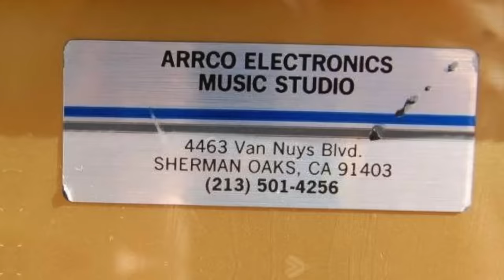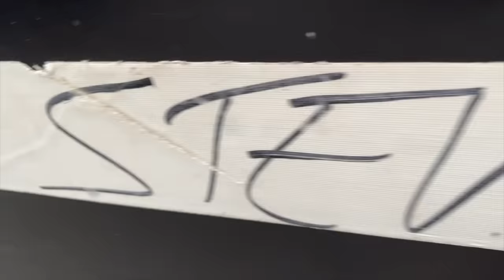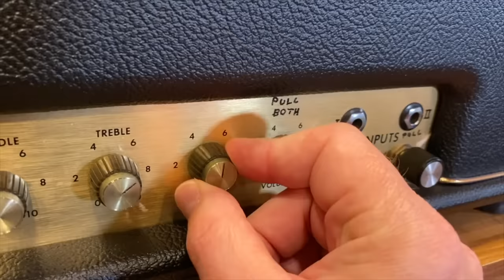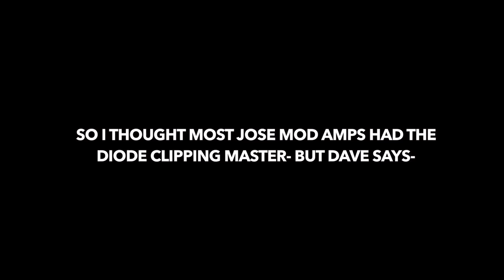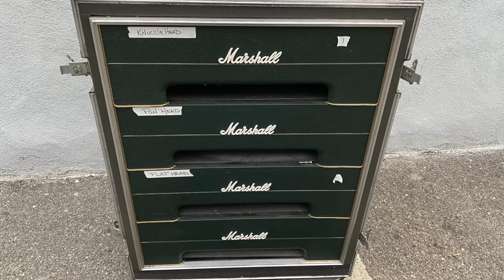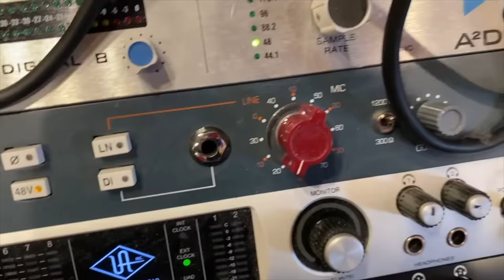STEVE VAI'S JOSE MODDED MARSHALL! AMPS IN THE ZONE #3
Amps in the zone... killer amps, dialed in for killer tone. This episode features Steve Vai's awesome original DLR-era Jose Arredondo-modded Marshall Super Lead! Interviews with Steve and Dave Friedman and LOTS of tones!